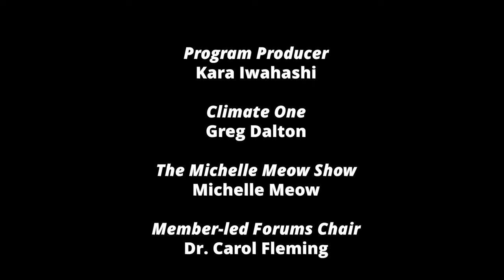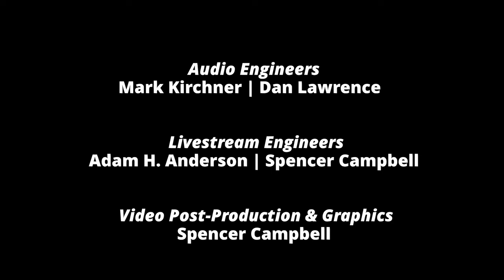Paul Starobin: The Fight for a Better Russia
Russia’s future lies outside of Russia.

That’s the verdict offered by Paul Starobin, a veteran analyst of Russia. Since Vladimir Putin ordered the invasion of Ukraine, some 1 million Russians have fled the country and gone into exile. Motivated by opposition to the war, by guilt for their country’s deeds, by personal hatred for the czar-like Putin, and by a vision of a better Russia shorn of autocracy, the exiles have mounted an organized resistance to Putin’s rule.

Starobin says that the resistance includes followers of the imprisoned Putin opponent Alexi Navalny, dissident Russian Orthodox priests, and journalists feeding Russians back home the kind of coverage that is censored by Kremlin-controlled media. Most aggressively, some exiles are actively aiding the Ukrainian fight against Russia’s armed forces in hopes of hastening Russia’s defeat and Putin’s demise.

Starobin traveled to places like Armenia and Georgia to meet with exiles and had conversations with prominent figures throughout Europe and America, as he took measure of this rebellion—and its potential to fix a nation plagued by revanchist imperial dreams.

He reported his findings in his new book Putin’s Exiles, and he’ll tell you what he found and what might be coming next for Russia. Join us for a special online-only program that goes beyond pro-Putin propaganda and the tightly controlled narrative inside the country, and looks outside its borders to the diaspora of Russian exiles, who are imagining and fighting for the future of their country.

Photo by Nargiza Yuldasheva.

Speakers

Paul Starobin
Former Moscow Bureau Chief, Businessweek; Author, Putin’s Exiles: Their Fight for a Better Russia

In Conversation with Quentin Hardy
Head of Editorial, Google Cloud